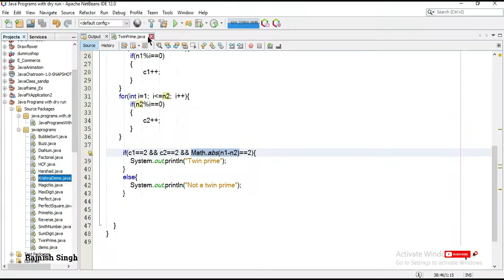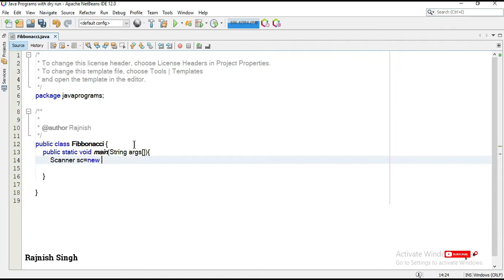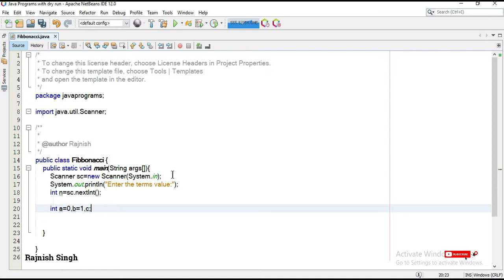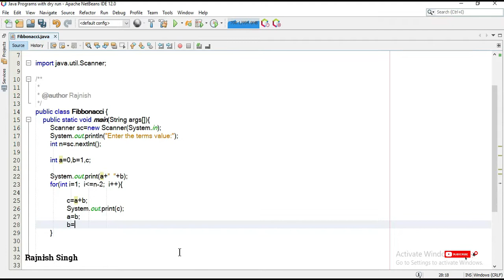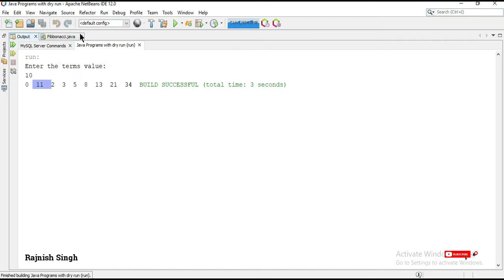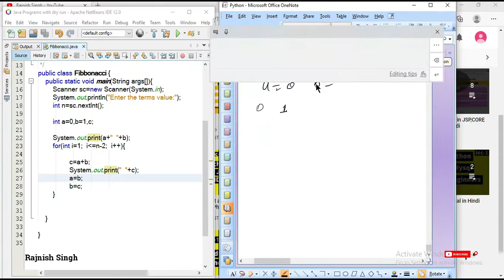Fibbonacci series in java in Hindi